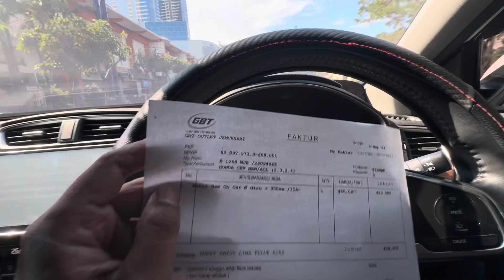Solusi untuk menghilangkan getaran mobil CRV